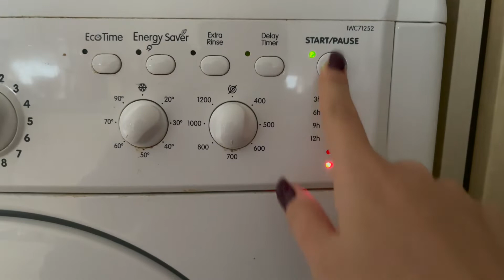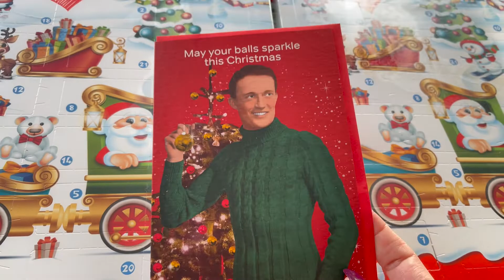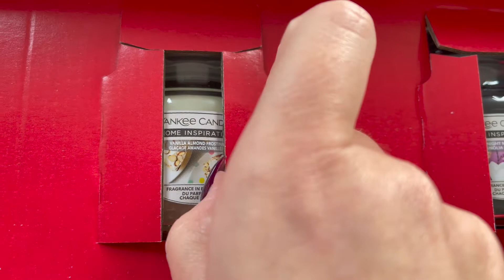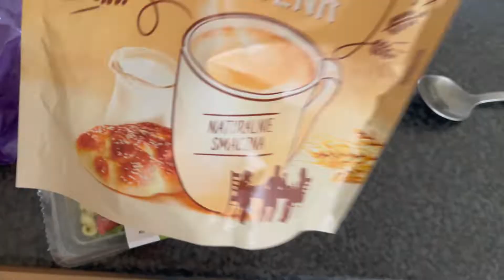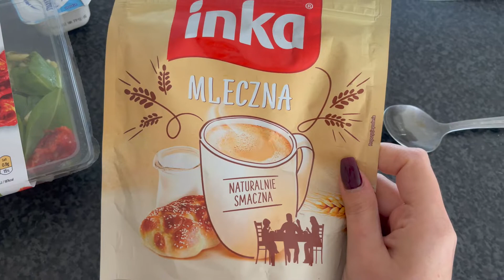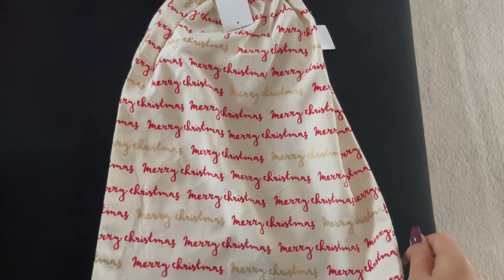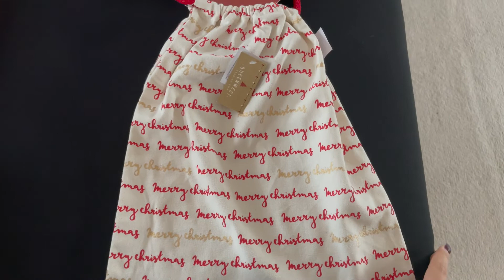Co kupilam w Black Friday?